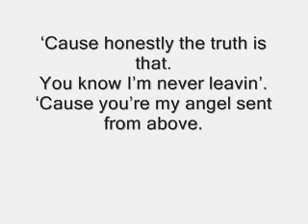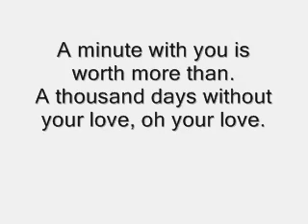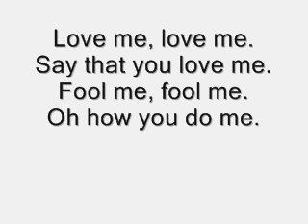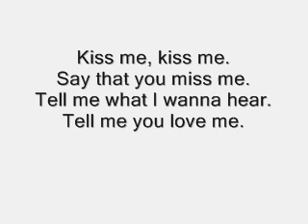Justin Bieber Love Me